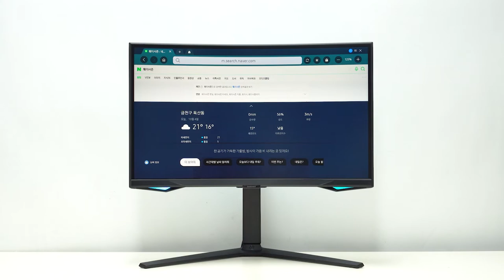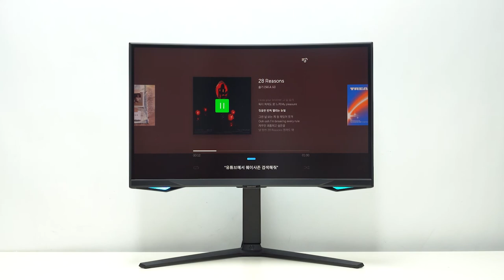Bixby - 삼성전자 오디세이 G6 S27BG650